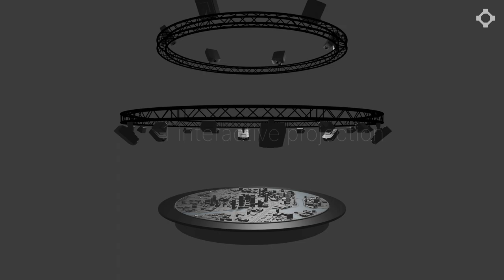Projection Mapping on a 3D printed model with Unreal Engine and LightAct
In 2019 LightAct was asked by DCBolt Productions to provide a media server platform for a projection on a 3D model of the city of Tampa, FL.

LightAct provided 2 Pro Sync 6000 servers which run Unreal Engine content, warp and blend it and push it to 12 HD projectors.

Credits:
Client: Strategic Property Partners
System Design & Installation: DCBolt Productions
Unreal Engine Content: Imerza
Media Server Platform: LightAct